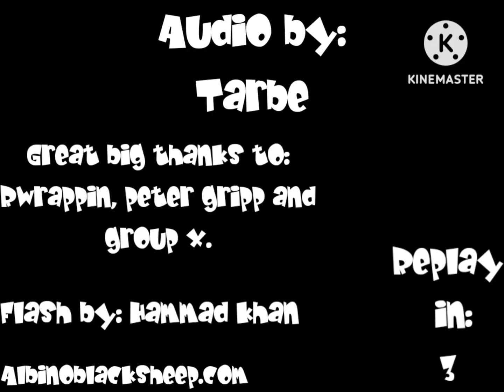More realistic ohio sounds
These can help you to sleep!

Auxiliary by: Albinoblacksheep.com.